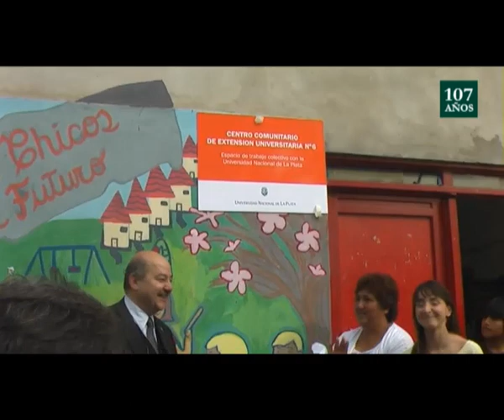Centro Comunitario de Extensión Universitaria: Asociación Civil "El Nuevo Mercadito"